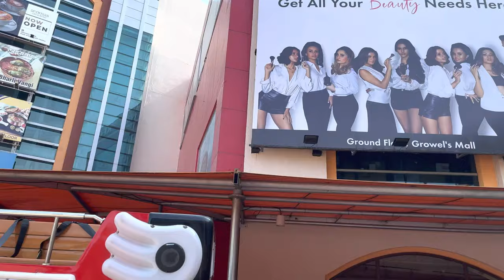Growel's 101 Mall Kandivali Mumbai India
Mall Address: Growel 101 Mall - Next to Big Bazaar - Akurli Road, Western Express Hwy, Kandivali East, Mumbai, Maharashtra 400101